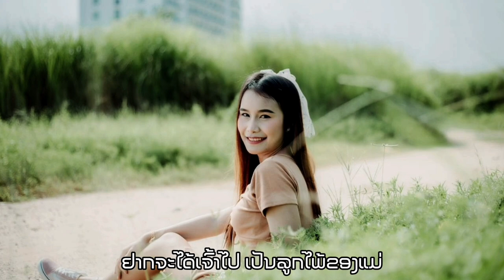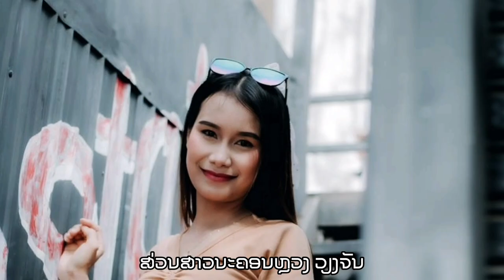ຮັກສາວລາວ - ອານຸສັກ ກຳມະປະດິດ ฮักสาวลาว - อานุสัก กำมะปะดิด [OFFICIAL LYRIC] ເພງລາວ เพลงลาว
ເພງ ຮັກສາວລາວ
ຮ້ອງໂດຍ: ອານຸສັກ ກຳມະປະດິດ
ແຕ່ງໂດຍ: ອານຸສັກ ກຳມະປະດິດ
ດົນຕຣີໂດຍ: TIP MUSIC
ສົນໃຈຕິດຕໍ່ງານ ໂທ: 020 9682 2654